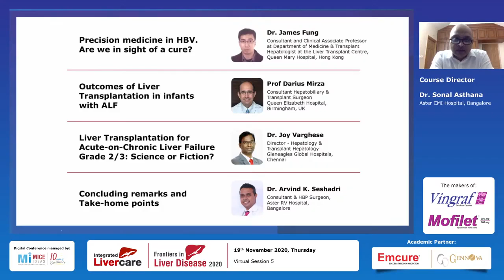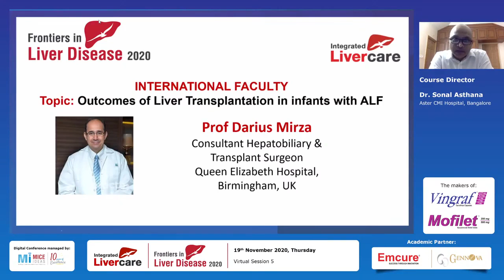Part 1 - Introductory Session - Dr. Sonal Asthana, Bangalore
Frontiers in Liver Disease 5th Virtual Session - 19 Nov 2020

Supported by Emcure & Gennova